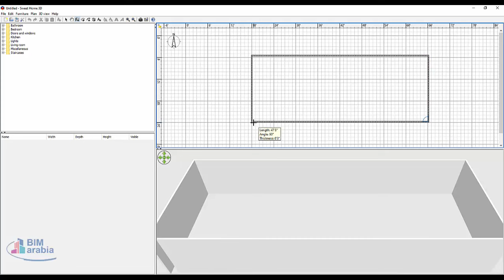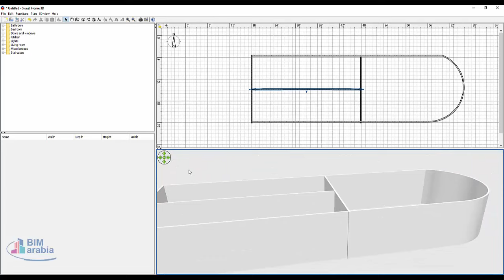sweet home 3d حوائط كورس كامل شرح